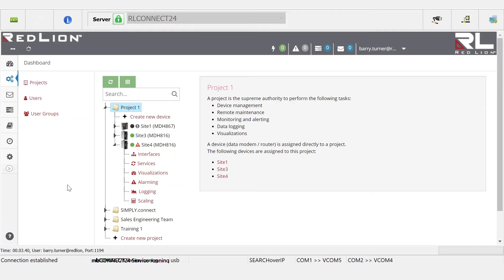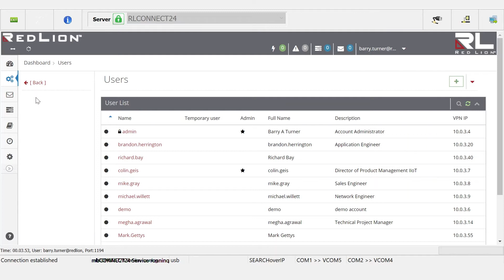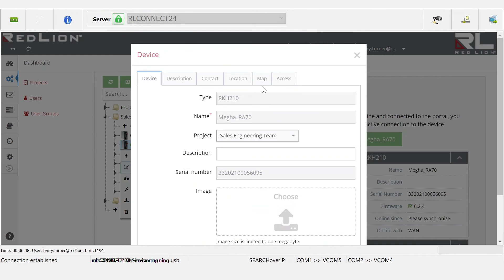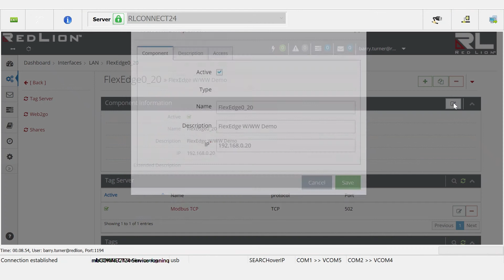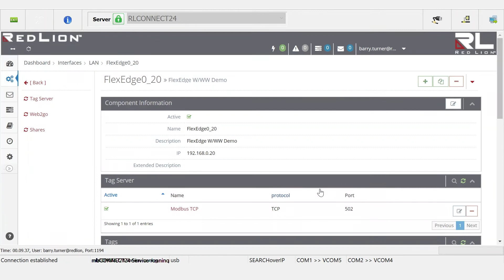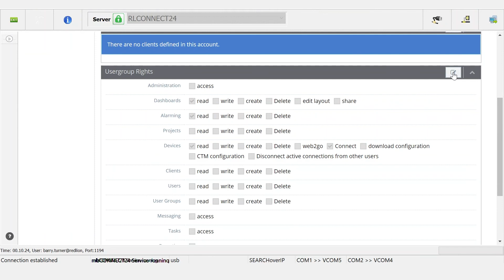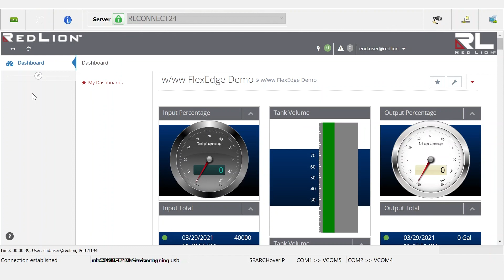User Access Control | Red Lion Controls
Learn how to define access based on user and roles.  It is important to have the right type of access to the application. Learn how.